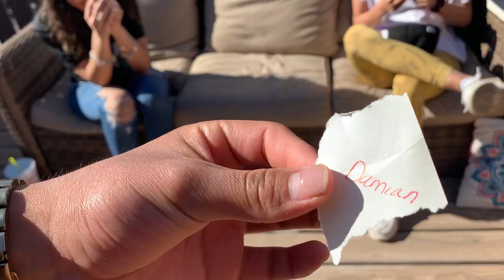GOODWILL OUTFIT CHALLENGE... IN PUBLIC (EMBERRESED)